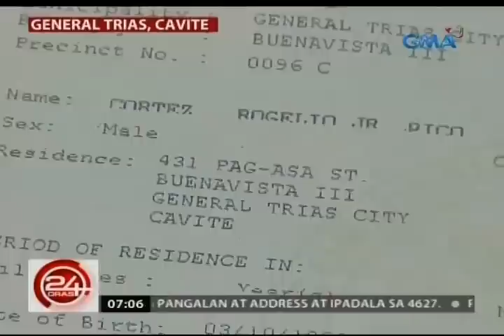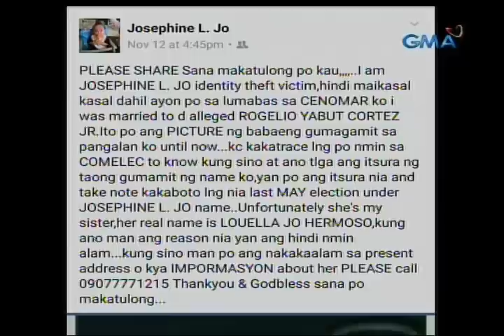Babaeng 'di makapagpakasal dahil may gumamit ng kanyang pangalan, nalamang kapatid niya ang salarin